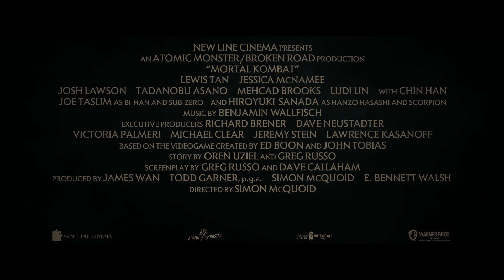Mortal Kombat - Featurette - Warner Bros. UK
From New Line Cinema comes the explosive new cinematic adventure Mortal Kombat, inspired by the blockbuster video game franchise, which most recently enjoyed the most successful video game launch in its history, Mortal Kombat 11.  The film is helmed by award-winning Australian commercial filmmaker Simon McQuoid, marking his feature directorial debut, and produced by James Wan (“The Conjuring” universe films, “Aquaman,”), Todd Garner (“Into the Storm,” “Tag”), McQuoid and E. Bennett Walsh (“Men in Black: International,” “The Amazing Spider-Man 2”).

In Mortal Kombat, MMA fighter Cole Young, is unaware of his heritage—or why Outworld's Emperor Shang Tsung has sent his best warrior, Sub-Zero, an otherworldly Cryomancer, to hunt Cole down.  Fearing for his family's safety, Cole goes in search of Sonya Blade at the direction of Jax, a Special Forces Major who bears the same strange dragon marking Cole was born with.  Soon, he finds himself at the temple of Lord Raiden, an Elder God and the protector of Earthrealm, who grants sanctuary to those who bear the mark.  Here, Cole trains with experienced warriors Liu Kang, Kung Lao and rogue mercenary Kano, as he prepares to stand with Earth’s greatest champions against the enemies of Outworld in a high stakes battle for the universe.  But will Cole be pushed hard enough to unlock his arcana—the immense power from within his soul—in time to save not only his family, but to stop Outworld once and for all?

The diverse international cast reflects the global nature of the brand, with talent spanning the worlds of film, television and martial arts.  The ensemble includes Lewis Tan (“Deadpool 2,” Netflix’s “Wu Assassins”) as Cole Young; Jessica McNamee (“The Meg”) as Sonya Blade; Josh Lawson (“Bombshell”) as Kano; Tadanobu Asano (“Midway”) as Lord Raiden; Mehcad Brooks (TV’s “Supergirl”) as Jackson “Jax” Bridges; Ludi Lin (“Aquaman”) as Liu Kang; with Chin Han (“Skyscraper”) as Shang Tsung; Joe Taslim (“Star Trek Beyond”) as Bi-Han and Sub-Zero; and Hiroyuki Sanada (“Skyscraper”) as Hanzo Hasashi and Scorpion.  Also featured are Max Huang as Kung Lao; Sisi Stringer as Mileena; Matilda Kimber as Emily Young; and Laura Brent as Allison Young.

McQuoid directed from a screenplay by Greg Russo and Dave Callaham (“Wonder Woman 1984”), from a story by Oren Uziel (“Mortal Kombat: Rebirth”) and Russo, based on the videogame created by Ed Boon and John Tobias.  Richard Brener, Dave Neustadter, Victoria Palmeri, Michael Clear, Jeremy Stein and Larry Kasanoff served as executive producers.
Bringing the hugely popular property to the big screen, McQuoid led a team of Australian and U.S. filmmakers, including director of photography Germain McMicking (“True Detective,” “Top of the Lake: China Girl”), production designer Naaman Marshall (“Underwater,” “Servant”), editors Dan Lebental (“Spider-Man: Far From Home”) and Scott Gray (“Top of the Lake,” “Daffodils”), visual effect supervisor Chris Godfrey (“Hacksaw Ridge”) and costume designer Cappi Ireland (“Lion,” “The Rover”).  The music is by Benjamin Wallfisch (“Blade Runner 2049,” the “IT” films).